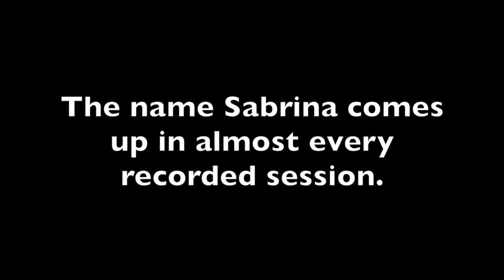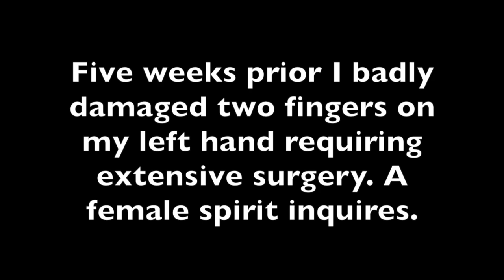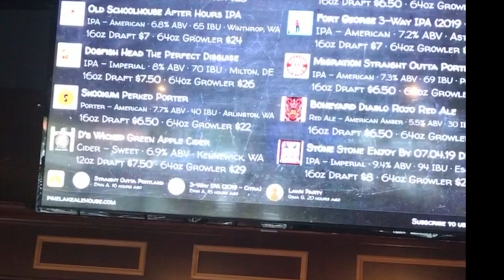The Ghosts of Pine Lake Ale House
A location with a dark past, great food, good beer and a couple of ghosts.